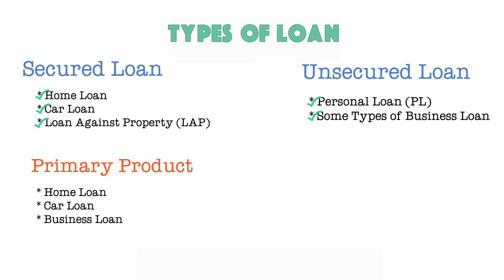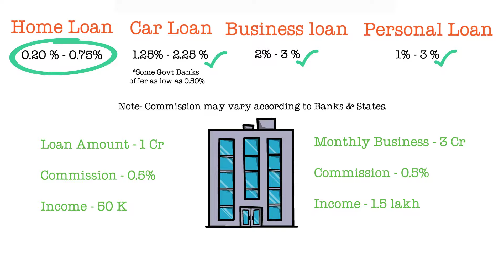Loan DSA Business || लोन DSA कैसे बने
In This Video We will guide you step by step process to become Loan Dsa in India.
1. What is Loan DSA
2. Loan Dsa Registration with Banks/NBFCs
3. Commission /Income of Loan Dsa
4. Challenges of Loan Dsa
and  also Business operation and Business Growth opportunities of Loan Dsa  in India .

Also I will like to Thank Mr Abhishek choudhary ,This Video will not be possible without his Guidance.